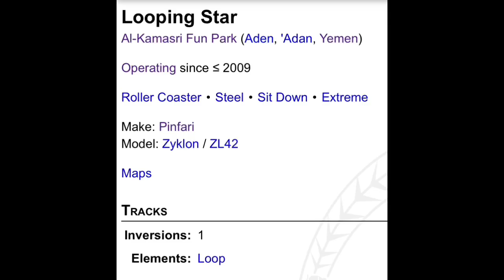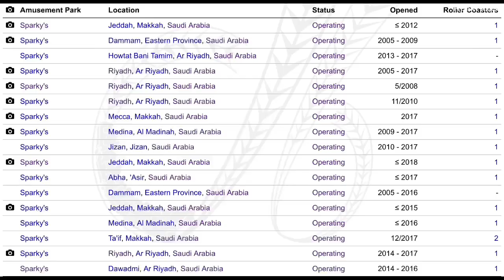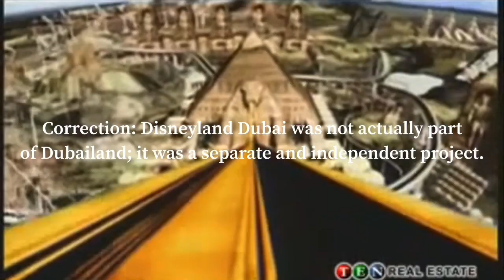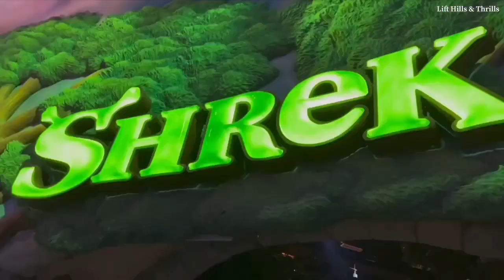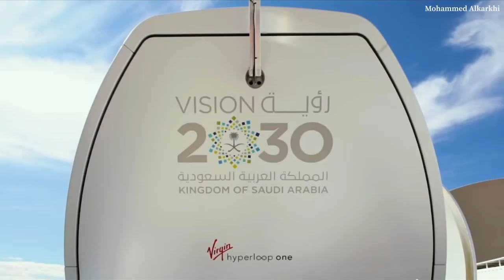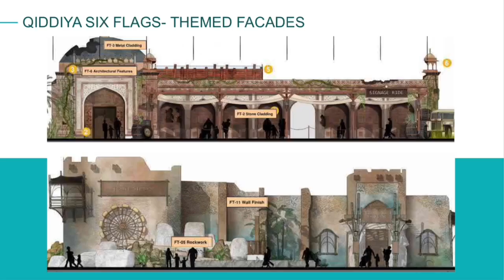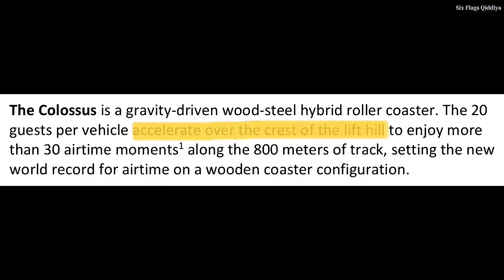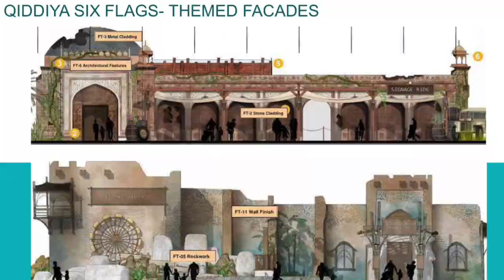The Rise (and Demise) of Middle Eastern Theme Parks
Six Flags Qiddiya documents (the interesting stuff is from pages 70-90)

Audio Credit

Media Credit (by order of appearance)